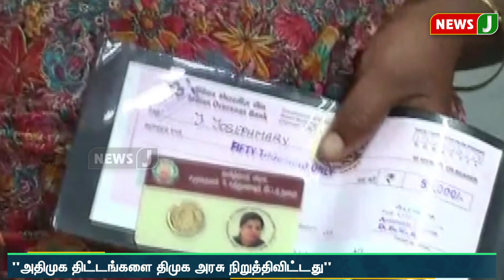அதிமுக ஆட்சியின் திட்டம் தற்போது விடியா அரசு முடக்கி விட்டது - பொதுச்செயலாளர் குற்றசாட்டு | NewsJ